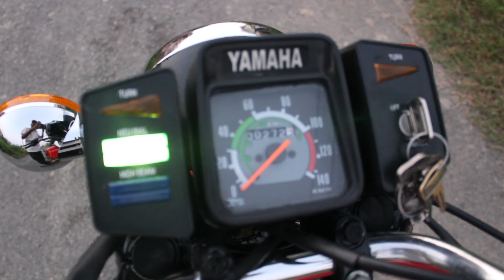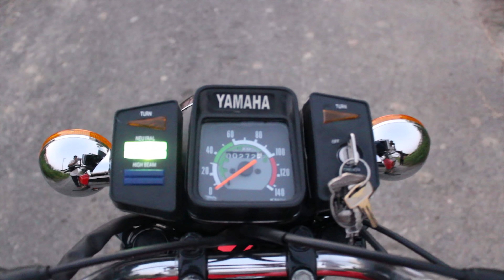RESTORED YAMAHA RX100 | BEFORE & AFTER | SOUND OF RX100 | Dragstar MotoVlogs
Guys, This is my Yamaha RX100 1990 model which i have restored.
It took me around 10 days for the complete restoration of the bike, I have changed every single nut of this bike and every part which was needed.I have bought all the stuff from Karol Bagh, Delhi.

Background music

Song name : Need For Speed The Run OST [GameRip] - Front End